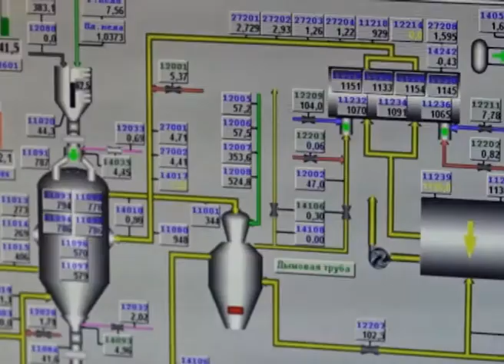Стройка участка приёмки окатышей в ЦОиМ ОЭМК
На Оскольском электрометаллургическом комбинате активно идёт строительство отделения приёмки окатышей цеха окомкования и металлизации.  Новый объект необходим для эффективной организации приёма большого объёма сырья, используемого в печах металлизации.